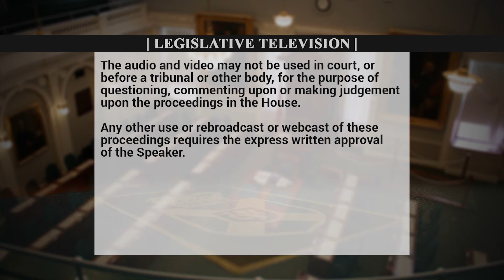Oct 24,2019: Lisa Roberts recognizes Sylvia Hamilton